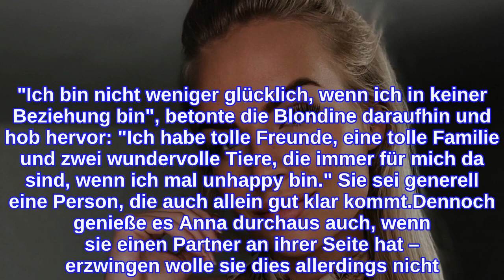Nach Marc-Trennung: "Love Island"-Anna als Single glücklich?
Anna Iffländer und Marc Zimmermann galten als Traumpaar der Love Island-Staffel 2020 – doch ihre Beziehung ist seit einigen Wochen Geschichte! Anfang August hatten die beiden ihre Fans nämlich mit einer traurigen Neuigkeit überrascht: Die ehemaligen Kuppelshow-Kandidaten haben sich getrennt. Aber ist Anna mit ihrem neuen Single-Leben eigentlich glücklich? Auf Social Media stand die attraktive Influencerin jetzt Rede und Antwort...Bei einem Instagram-Q&A fragte ein Fan jetzt, ob Anna auch ohne Partner happy ist. "Ich bin nicht weniger glücklich, wenn ich in keiner Beziehung bin", betonte die Blondine daraufhin und hob hervor: "Ich habe tolle Freunde, eine tolle Familie und zwei wundervolle Tiere, die immer für mich da sind, wenn ich mal unhappy bin." Sie sei generell eine Person, die auch allein gut klar kommt.Dennoch genieße es Anna durchaus auch, wenn sie einen Partner an ihrer Seite hat – erzwingen wolle sie dies allerdings nicht. "Ich finde Beziehungen wundervoll, suche aber nicht zwanghaft eine", stellte die einstige "Love Island"-Kandidatin nämlich auf der Fotoplattform klar.Tipps für Promiflash?
INFORMATION
• Source: promiflash